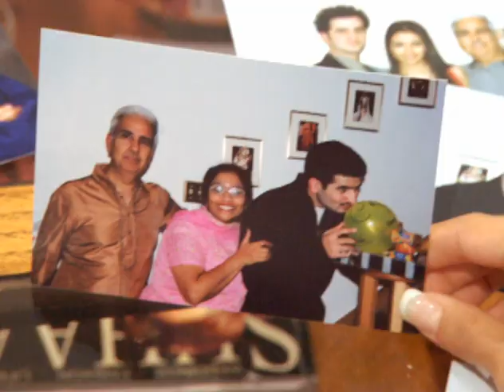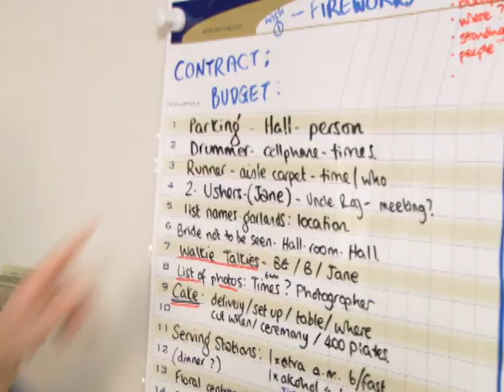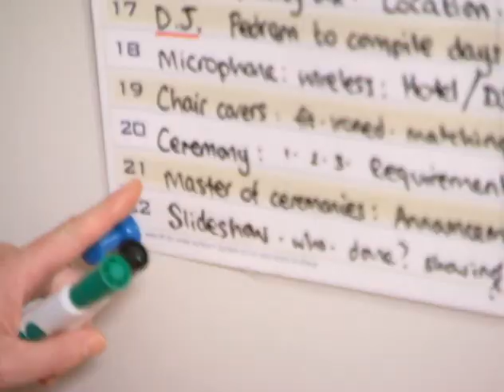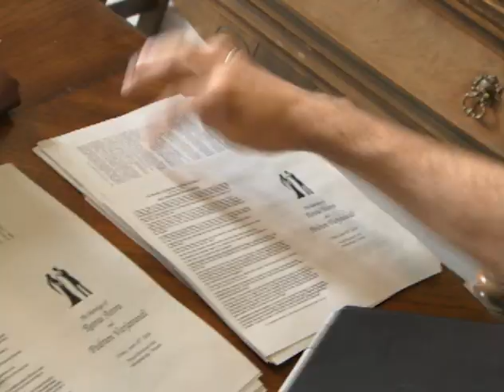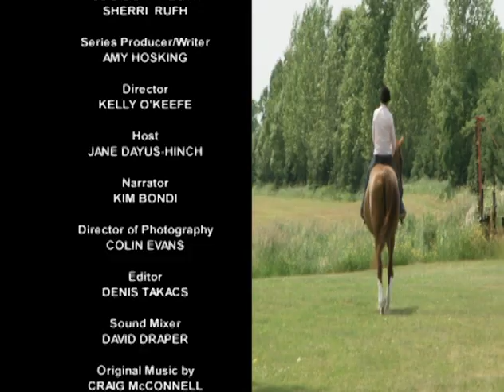Lavish 500 Guest Wedding! - Wedding SOS 102 - Reena And Pedram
Top British wedding planner Jane Dayus-Hinch has organized some of the most lavish and extravagant weddings around–but Reena and Pedram’s wedding is going to be her ultimate challenge! There are three ceremonies in one day, 500 hundred guests, 3 meals and 160 thousand dollars at stake. But the real challenge is dealing with a spoiled rotten bride and groom. It’s a full-blown nightmare. --